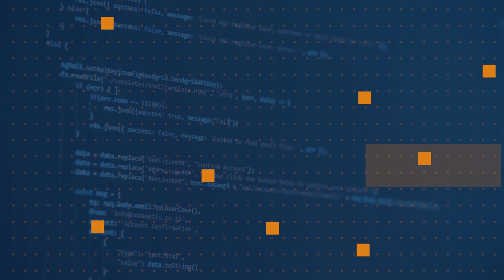Where can I get hands on with Azure? | One Dev Question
In this video Donovan Brown explains how Microsoft Learn can help you learn Azure and create some friendly competition between your friends while learning.